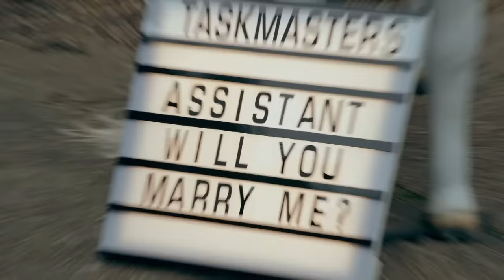Propose to Alex in the Most Irresistible Way | Full Task | Taskmaster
Series 12: Propose to Alex in the most irresistible way.